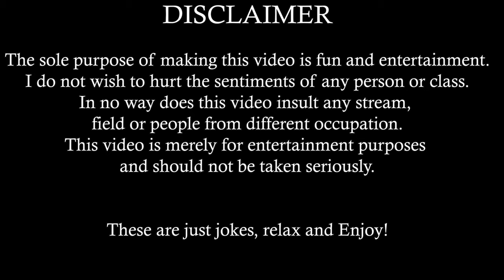Best Afghani Chicken in Punjab | Special Taliban Chicken | Kisan Dhaba | Foodies World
Afghani Chicken Recipe :-
Take 4 pieces of whole chicken legs(Approx 1kg). Make slashes so that marinade could reach till bones. Take approx one cup of curd in a plastic strainer and keep it in the refrigerator for overnight. It will remove its extra water. Put this curd in a bowl, Approx 20 grams of fresh cream, A tablespoon of finely chopped chilies, a half tablespoon of chopped ginger, Two tablespoons of finely chopped coriander stems, Two tablespoons of cashew nut paste, One teaspoon of white/black pepper, One teaspoon of cardamom and mace powder in 1:2 ratio, Salt as per taste, One tablespoon of ginger garlic paste, Mix Well. Add 2-3 tablespoon of vegetable oil/ olive oil. Remove the yoke from an egg. Add a tablespoon of corn flour in egg white and whisk. Add this mixture in the marinade. Mix this marinade well. Add chicken legs and massage well with the marinade. Clean the opening of bowl and cover it with cling wrap,
You can keep it in an airtight container as well. Keep it in the refrigerator for 4 hours to overnight. Add a teaspoon of dry roasted and pounded dry fenugreek leaves Mix again. Put the chicken legs on skewers, Put charcoal in a chimney starter. I am using weber charcoal briquettes along with local wood charcoal. Burn few camphor tablets below the chimney. You can burn a newspaper as well. Leave it for approx 20 minutes to burn the whole charcoal. Empty the chimney on below tray. Put the skewers above the burning charcoal. Roast these legs for approx 10 minutes and then rotate. My skewers are thin and not able to hold legs tightly.
So I am not able to roast these from another side. So I am using my fish roasting tray to complete the process. Roast for another 7-8 minutes from another side. Remove skewers and roast for another two minutes and our Afghani Chicken is ready to relish. You can enjoy it with mint or coriander chutney. Afghani Chicken is done!

Kisan dhaba